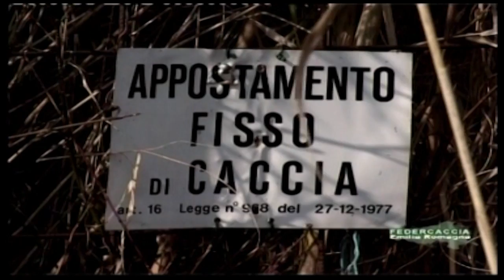EMILIA-ROMAGNA: Al via la stagione di caccia, ma manca un piano venatorio | VIDEO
Caccia al via il 16 settembre, ma senza un definito piano faunistico. Se infatti la stagione apre i battenti proprio domenica in Emilia-Romagna, tuttavia un programma venatorio, soprattutto relativo al controllo dei cinghiali, non è stato ancora approvato ed è atteso da circa 3 anni. Questo è quanto denunciato dalla Coldiretti emiliano-romagnola, la quale sottolinea che, in assenza di nuove norme in merito, non sarà possibile frenare il proliferare di questi suini. L’associazione regionale di categoria rivela anche che, dal 2000 ad oggi, i cinghiali sono addirittura raddoppiati nel nostro territorio, raggiungendo i 150 esemplari. Coldiretti calcola inoltre che, nel corso dell’ultimo anno, gli animali selvatici hanno procurato alle aziende agricole regionali danni per più di 2 milioni di euro, 700 mila dei quali dovuti ai cinghiali. Alle critiche mosse dall’associazione di categoria ha risposto l’assessore regionale all’Agricoltura, Simona Caselli, la quale ha evidenziato che “la Regione ha da tempo avviato un articolato ventaglio di azioni di contrasto al cinghiale, che prevedono la caccia di selezione per 11 mesi l’anno”. Caselli ha anche replicato che “con il nuovo calendario è stata ampliata la caccia collettiva, in braccata o in girata, a 5 giorni alla settimana rispetto ai 3 precedenti”.